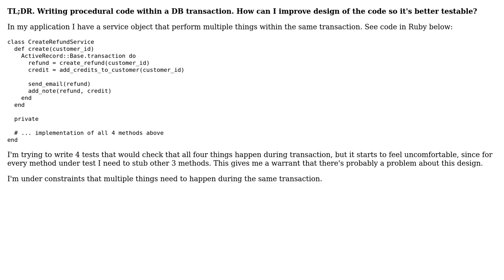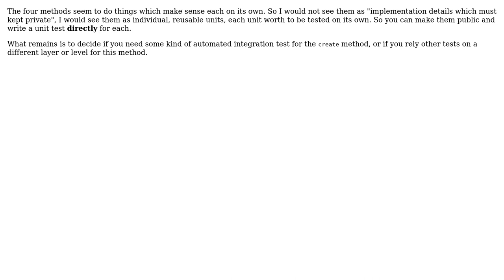Software Engineering: Testing procedural code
With thanks & praise to God, and with thanks to the many people who have made this project possible! | Content (except music & images) licensed under CC BY-SA | Music | Images & others | With thanks to user gmile user Doc Brown and the Stack Exchange Network Trademarks are property of their respective owners. You are responsible for your own actions.